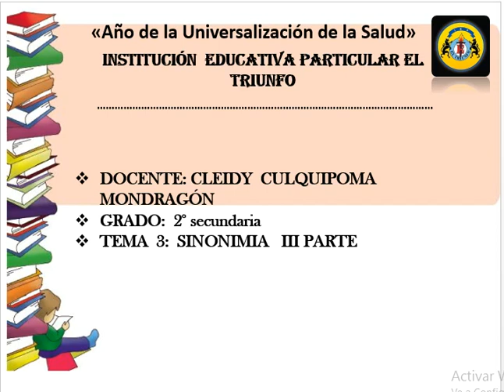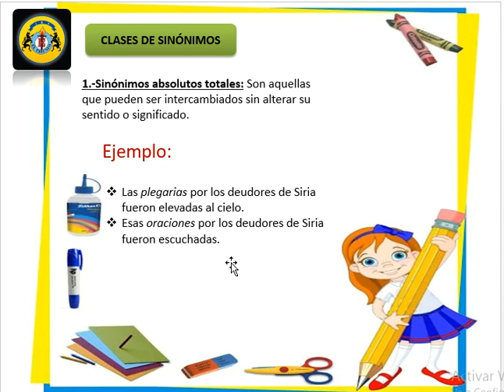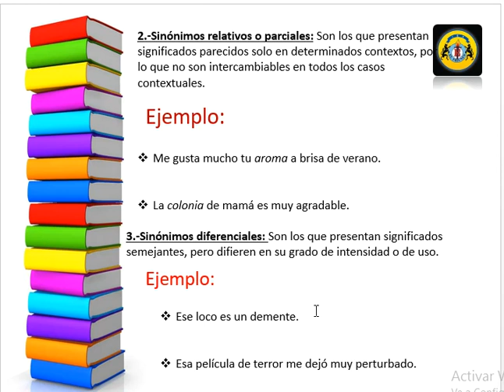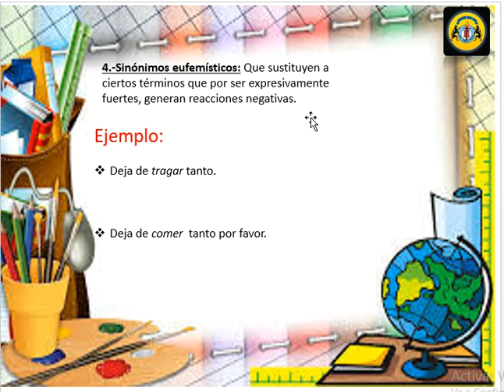Razonamiento verbal 2do secundaria semana 08